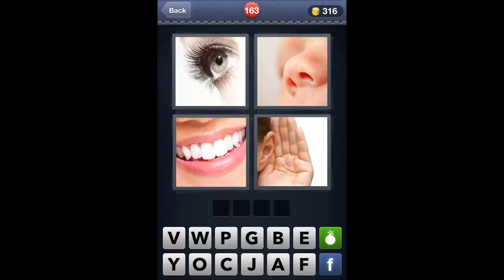What's The Word- 4 Pics 1 level 163